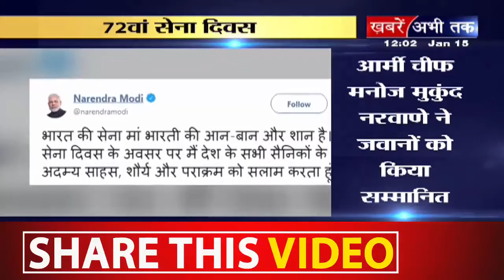दिल्ली-72 वां सेना दिवस का आयोजन,आर्मी चीफ मनोज मुकुंद नरवाणे ने जवानों को किया सम्मानित